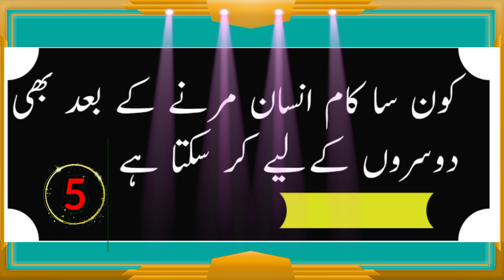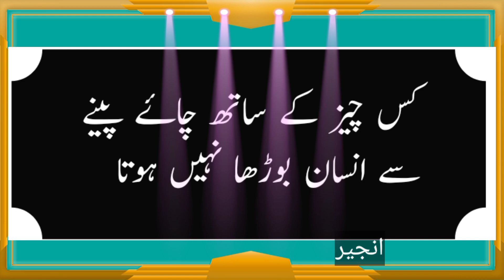عورت کے جسم کا کونسا حصہ مرد کو پسند نہیں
Thanks for vasit description

Thanks for Spoting

i Like You All boy and girl

i Love You all dear Male Female

Video buri lagi ho to mazrat

koi video k duran galti ho gai ho to bta dina

it,s Oky